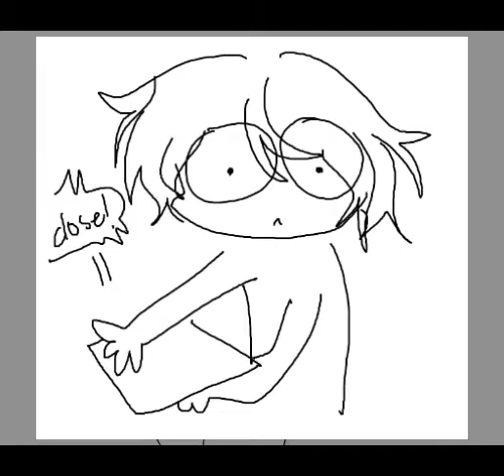Doodle archive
Sorry for not posting much here, but I am more active on my social medias go follow them!

programs;
Paint, CapCut